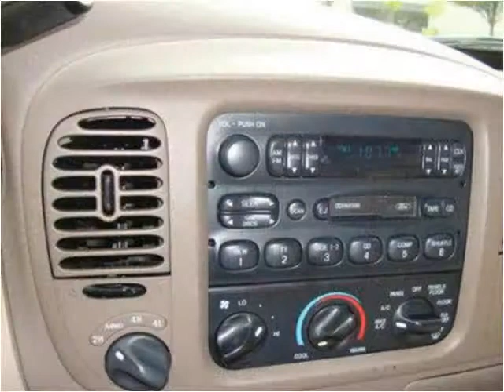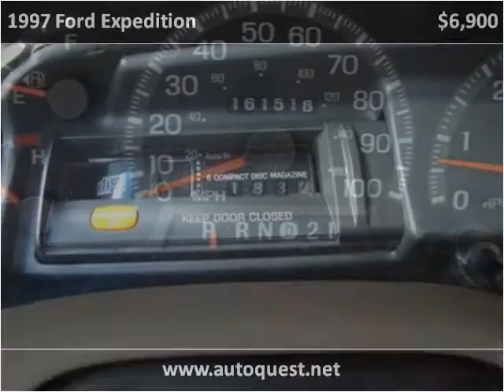1997 Ford Expedition available from Auto Quest Inc.